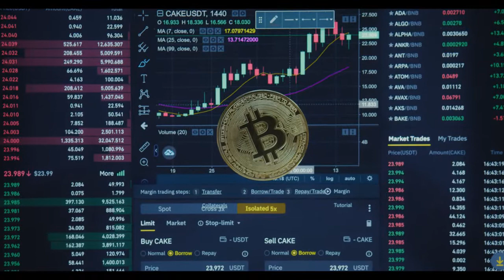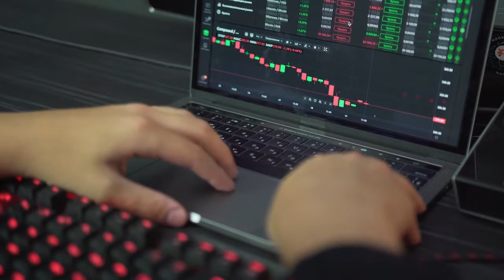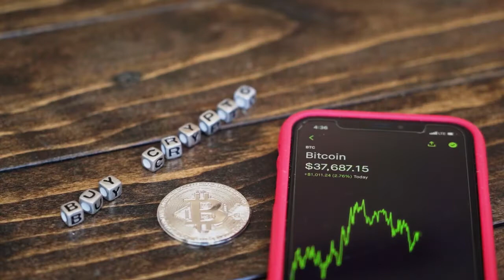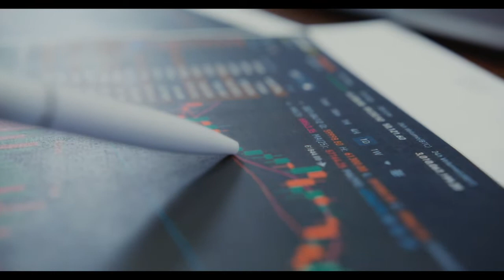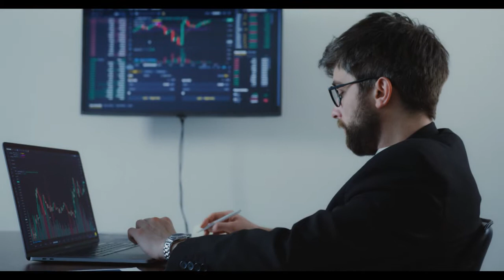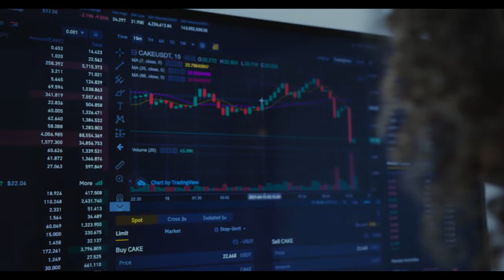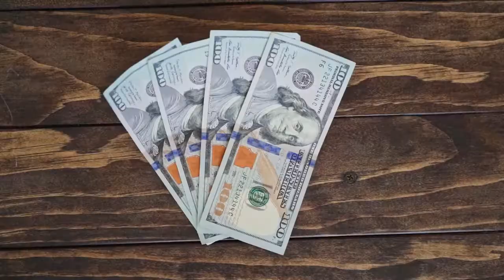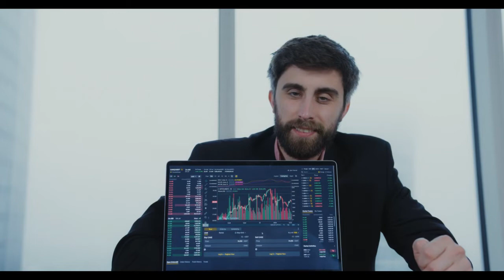A HUGE WARNING! FROM ELON MUSK TO GALA HOLDERS??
Also we talk gala coin price prediction, gala price prediction 2022, gala token, investing, news today, price predicton 2021, what is gala crypto, what is the best altcoin to buy right now